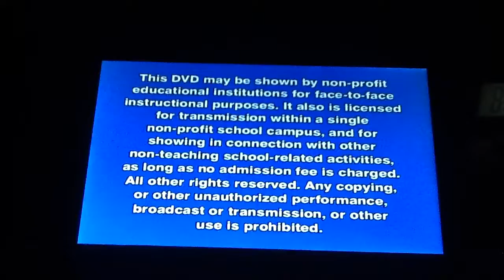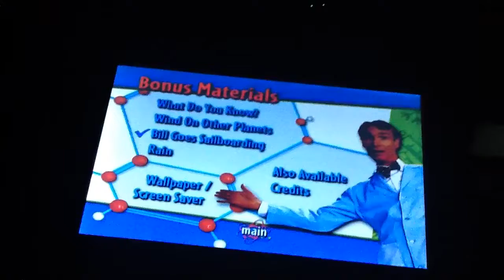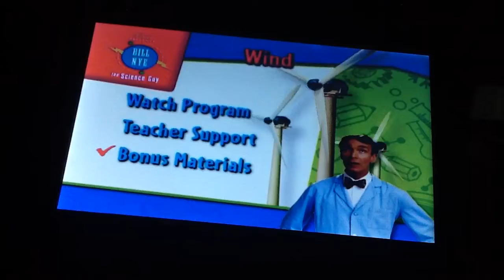Bill Nye The Science Guy Wind Bonus Segments